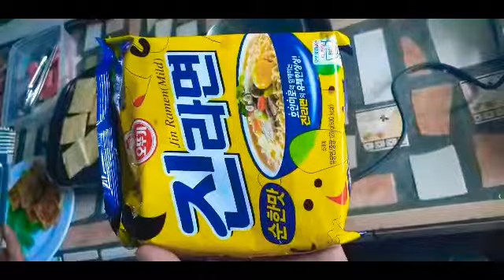Korean Birthday Food! Happiest Birthday po Dss. Marlyn Cruz.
Happiest Birthday po Dss. Marlyn Cruz! God bless you more po.
Salamat po sa masarap na pagkain.